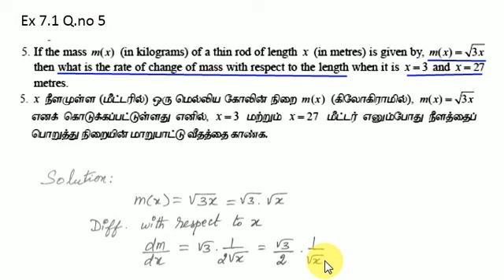12 MATHS EX 7.1 Q.NO 5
12 MATHS EX 7.1 Q.NO 5